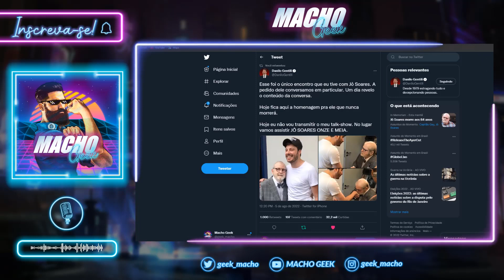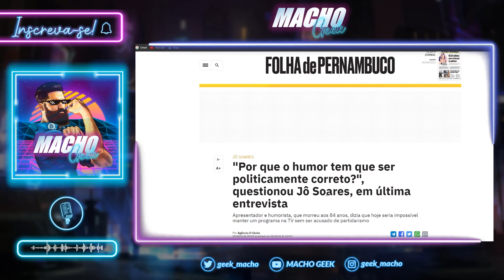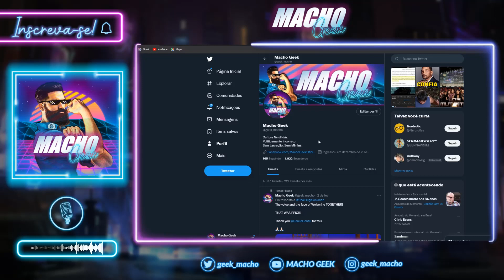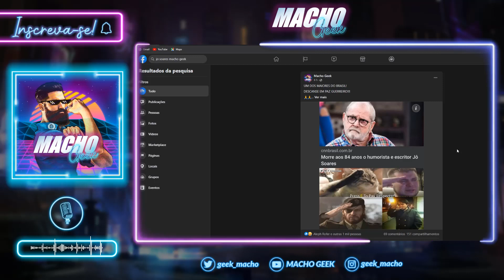F JÔ SOARES! UM DOS MAIORES DO BRASIL!!!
Hoje faleceu um dos maiores comediantes da história do Brasil.

Além de ser um gênio do humor, Jô Soares sempre foi politicamente incorreto e defendia enfaticamente a liberdade de expressão.

Uma pauta controversa nos tempos modernos.